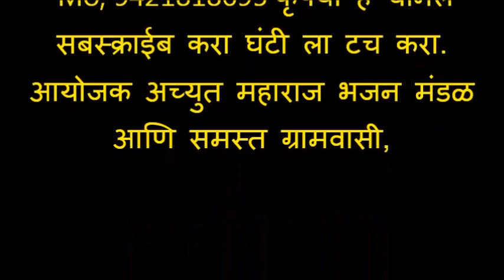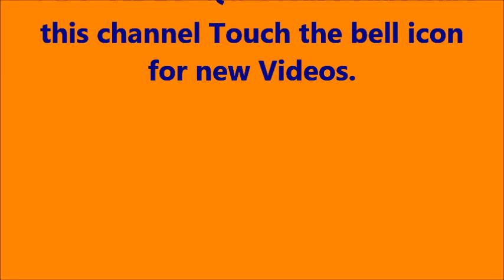प्रभू हा खेळ दुनियेचा कशाला, Best डोळ्यात पाणी आणणारे, कोळंबी मंडळ तुकडोजी भजन स्पर्धा मंगरूळ नाथ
प्रभू ! हा खेळ दुनियेचा, कशाला सांग केलासी ? ।।धृ0।।
कुणाला भाग्य देवोनी, बसविले मंचकावरती ।
कुणी किति कष्ट जरि केले, तरी राहतात उपवासी ।।१।।
कुणाला झोपडी नाही, रहाया तिळभरी कोठे ।
तया मुल-बाळ बहु देशी, मजा बहु लांबुनी बघशी ।।२।।
कुणी करताति नवसाला, करोडो द्रव्य देवोनी ।
न देशी पुत्र एखादा, असा का भेद तुजपाशी ?।।३।।
कुठे हे दे, कुठे ते दे, न देशी सर्व कोणाला ।
सुखास्तव झूरती सारे, कळेना मार्ग कोणासी ।।४।।
म्हणे तुकड्या तुझी लीला, पहाता वेद‌ मौनावे ।
दीन अम्हि काय सांगावे, तुझी माया असे केसी?।।५।।